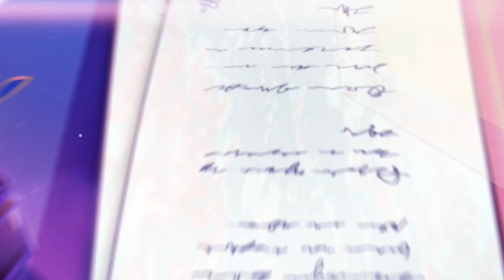Genshin Impact - Hexenzirkel Circle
Join us and discover the Hexenzirkel Circle is an organization of witches that carries out explorations of Irminsul and meets for "formal tea parties". One place they knew was a secret island above Falcon Coast, as this story has its moment in the vacations of our traveling friends from Sumeru and a stranger from distant lands.